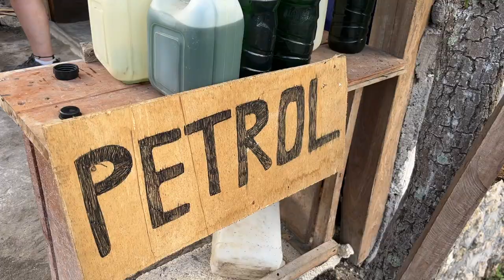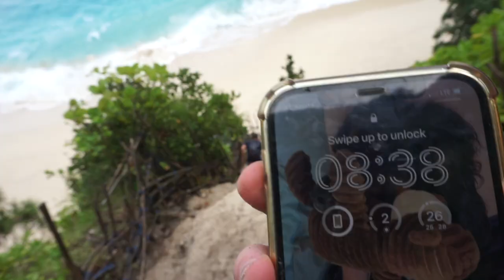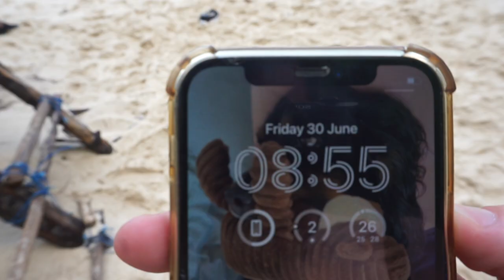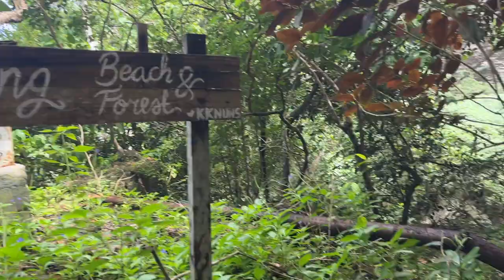Exploring BALI’s Best Kept Secret 🏝️🇮🇩 *I snorkelled with Manta Rays!!* Nusa Penida VLOG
Come along as we explore the beautiful and wondrous island of Nusa Penida, and snorkelling with Manta Rays at Manta Point!
We lovedddd this island, there is so much to do and see. We definitely recommend giving yourself a good few days here to make sure you tick off everything on your itinerary.

We visited:
- Kelingking Beach / viewpoint
- Tembeling Forest
- Manta Point
- Broken beach / Angel's billabong
- Crystal Bay (snorkelling)

Lucy xxxx

♪ Lawrence - TrackTribe
♪ Juniper Mist -
♪ Effulgent -
♪ Ice & Fire - King Canyon
♪ Soulicious - Dyalla